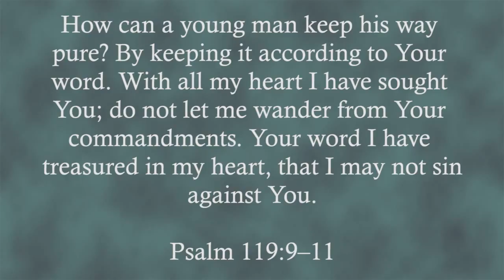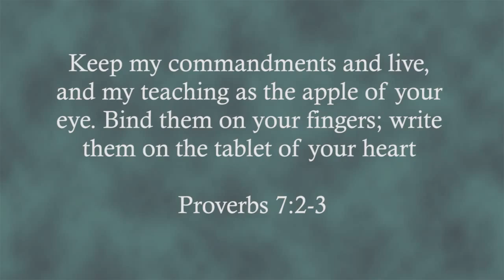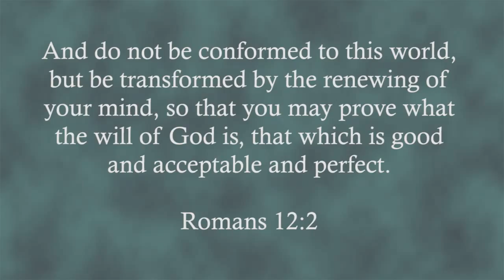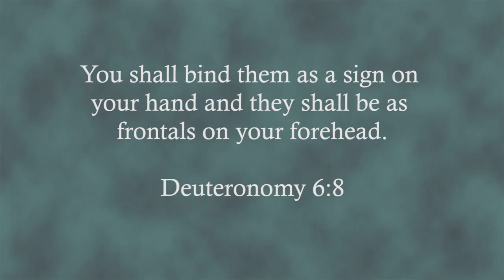Memorization 2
Memorization is a beneficial discipline for an elders' own personal growth and also for his ministry. Part 2 of 2.